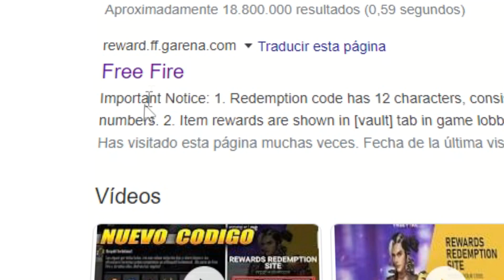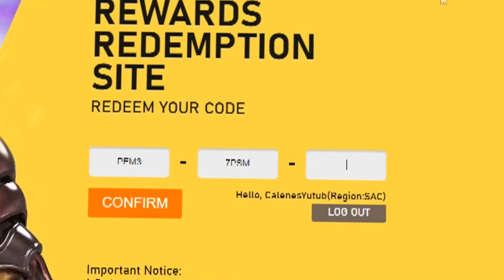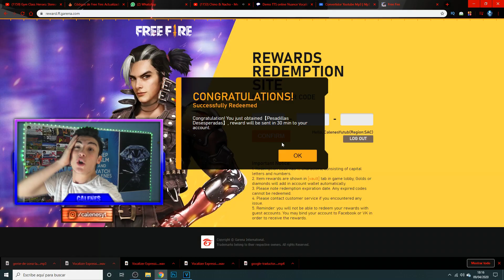NUEVO CÓDIGO CHETADO 💎 de FREE FIRE para RECLAMAR REGALO PERMANENTE!! - CALENES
💎 Este es el NUEVO CÓDIGO OFICIAL de FREE FIRE!! Si los reclamas conseguirás un REGALO totalmente GRATIS y permanente en tu cuenta de FREE FIRE! ¿Quieres un regalo GRATIS? Ya SABESSSS...

Mira el nuevo código chetado para free fire...

👉 Mira el vídeo completo para saber EL CÓDIGO!